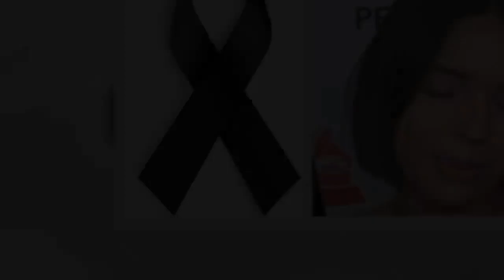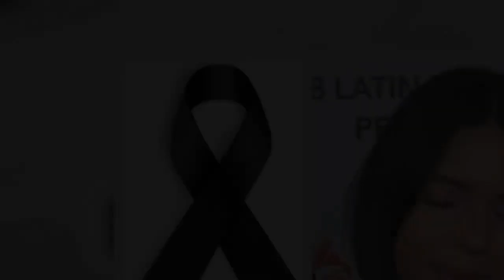Descansa en paz Aguilar Angela lloró mucho al ver a Pepe Aguilar inconsciente en el camino.